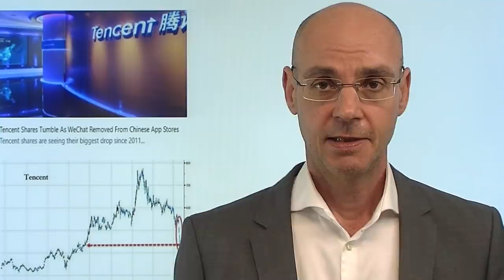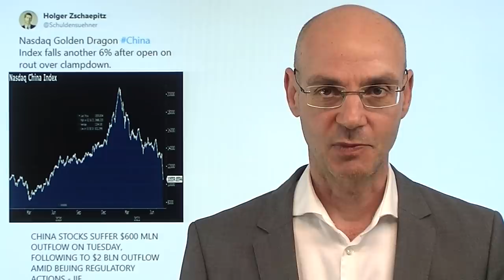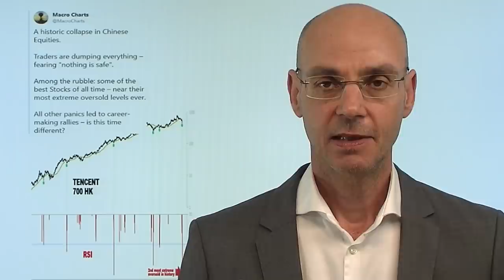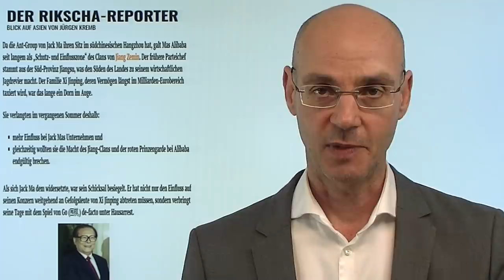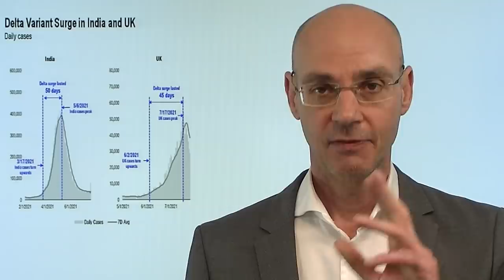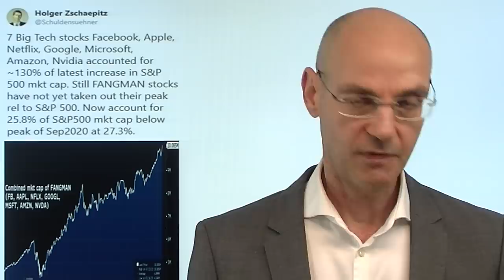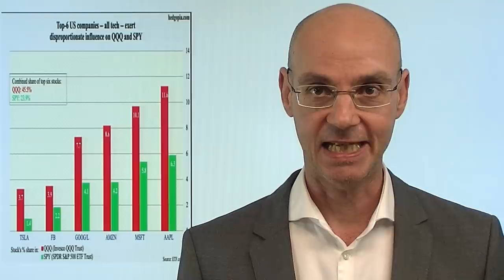China crasht seinen Tech-Sektor - warum? Marktgeflüster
Erst Alibaba, dann Didi, nun ist mit der Order, WeChat aus App-Stores zu entfernen, Tencent an der Reihe: warum aber crasht China seinen Tech-Sektor? Die gängige Erklärung lautet: man wolle Tech-Konzerne wie Alibaba nicht zu mächtig werden lassen - aber das scheint als Motiv nicht hinreichend zu sein. Vielmehr liegt nahe, dass es sich dabei um eine Machtdemonstration von Chinas Machthaber Xi Jinping (und seinem Clan) gegen den Clan von Jack Ma handelt. Der Crash der chinesischen Tech-Aktien drückt auch den Nasdaq nach unten - und das vor den nachbörslichen Zahlen von Apple, Alphabet und Microsoft (wir berichten ab 22Uhr). Die Biden-Adminsitration will offenkundig die Masken-Pflicht wieder einführen - auch das belastet die Stimmung..